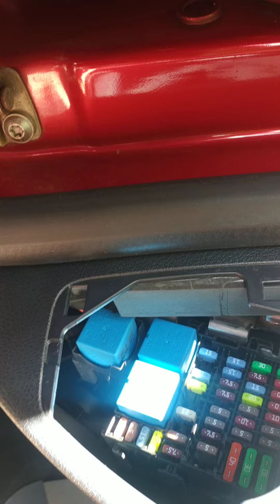автоэлектрика. Не работает задний дворник Рено Сандеро!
На видео показываю место перелома жгута проводов на рено сандеро. Извините, что видео перевернуто!!!